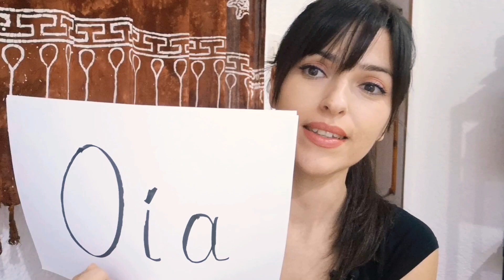Oia, Santorini || Como pronunciar? (Vídeo #3)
Oi pessoal!
Este vídeo curto vai explicar a pronúncia do nome desse lugar maravilhoso na ilha de Santorini na Grécia, que faz muuuita confusão 😊💕🇬🇷

Se vocês gostaram do vídeo dem um 👍😘
Abraços, Vasso (Βάσω)